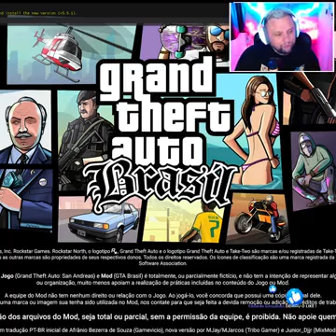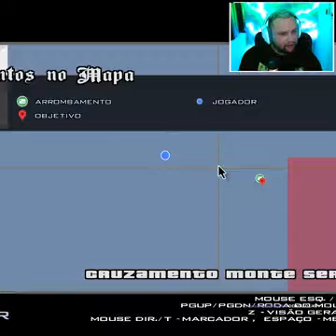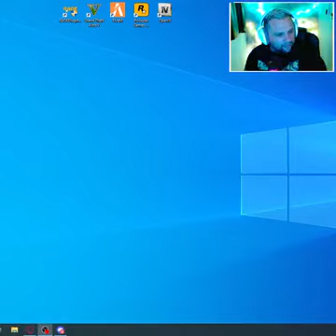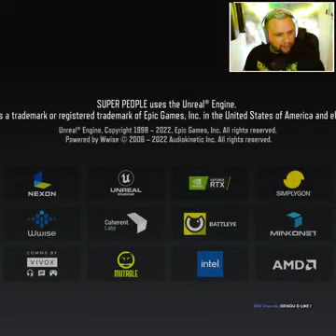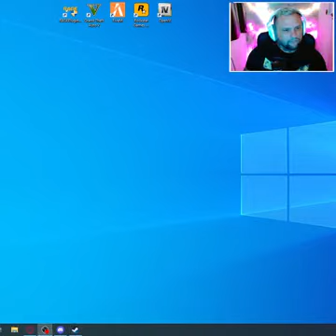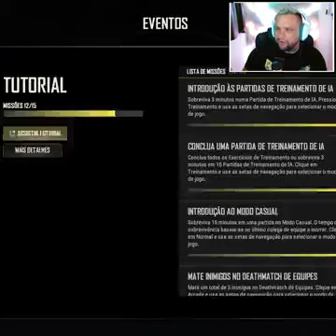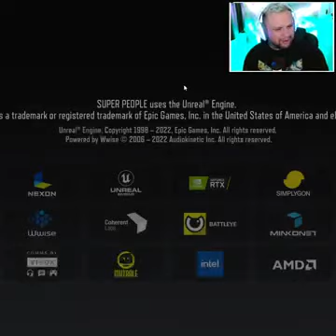171 Atualizado Fuga e Troca de tiro AO VIVO (+18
171 Atualizado Fuga e Troca de tiro AO VIVO (+18